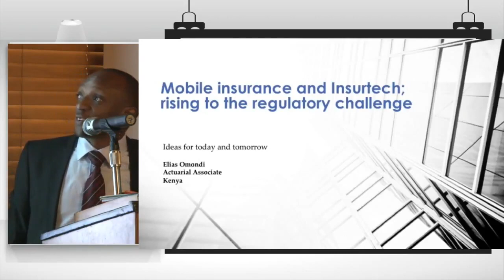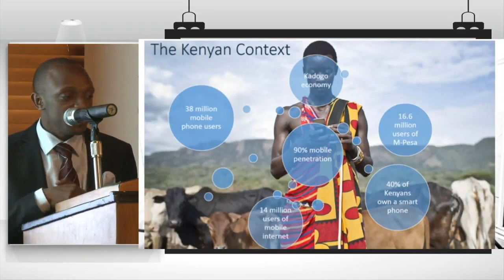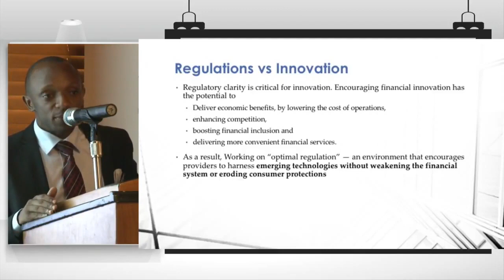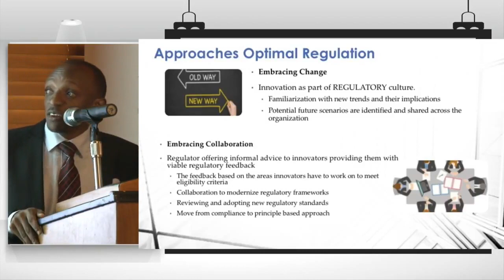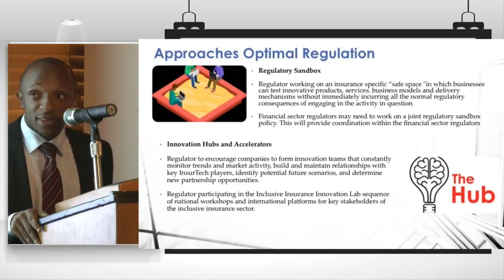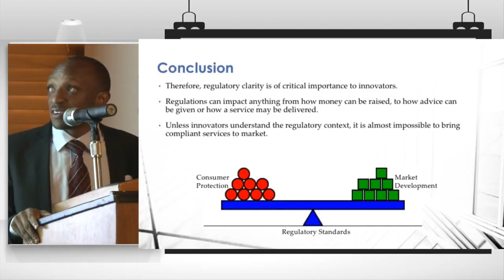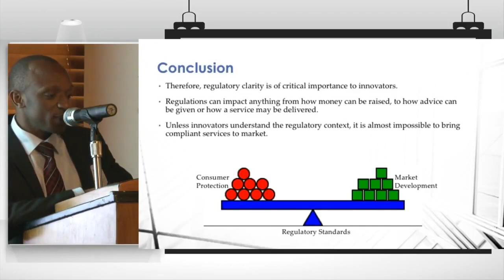Elias Omondi - Regulating for Innovation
Mobile insurance and Insurtech; rising to the regulatory challenge